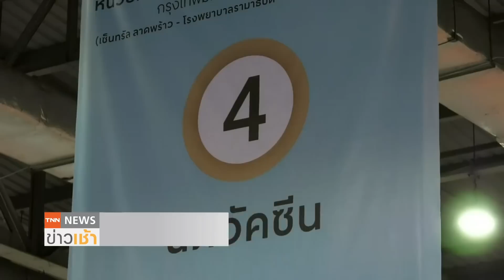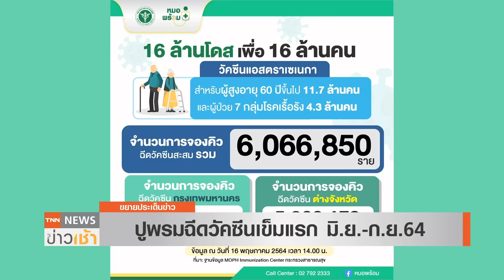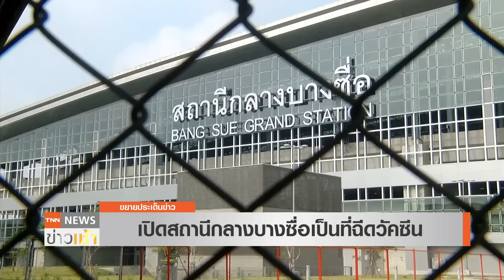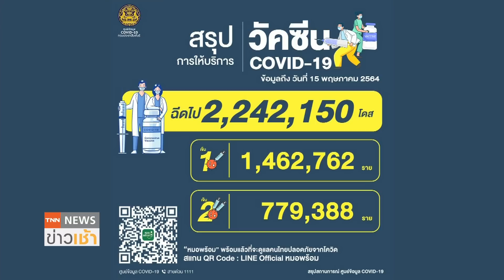1 มิ.ย.ปูพรมฉีดวัคซีน ความหวังภูมิคุ้มกันหมู่ l TNN News ข่าวเช้า l 17-05-2021